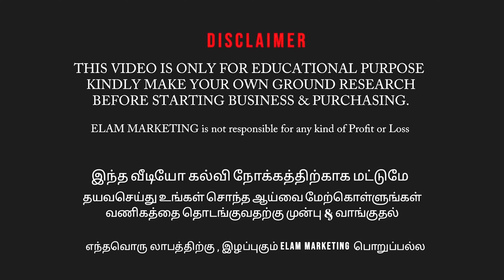அதிரடி Summer Offer காட்டன் கலெக்சன்ஸ்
SHOP ADDRESS
One  of the biggest Wholesale shop in tamilnadu

Dilip Kumar Textile
 Eswaran Koil Street,
 Erode Ho, Erode - 638001
Tamilnadu
Shop number

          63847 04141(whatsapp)